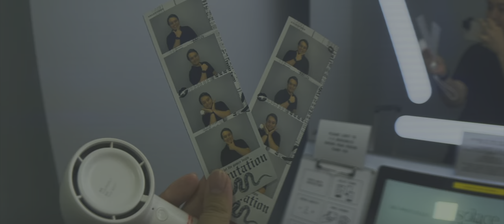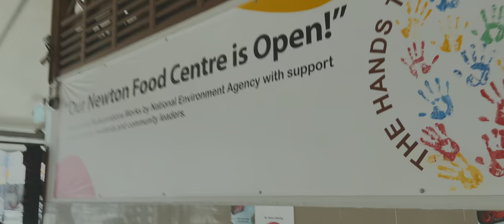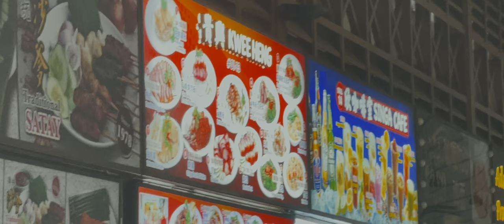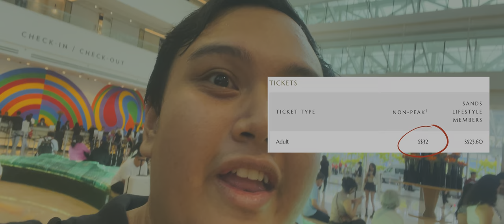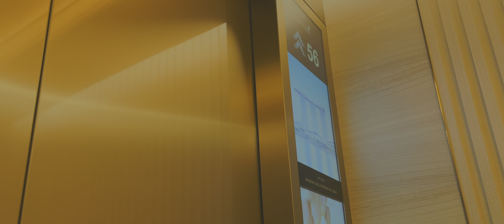Taylor Swift The Eras Tour Singapore Special Vlog [3/5]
If you are at this point, there is no break whatsoever in The Eras Tour. Sing along with the infamous song of Taylor Swift, the ALL TOO WELL (10 Minute Version) (Taylor's Version) (From The Vault) from the Red Era. Explore the streets of Bugis. Also, some hits from the folklore era and the 1989 era.

In this part, I also revealed a secret: I entered the infamous rooftop view of Marina Bay Sands and the various Taylor Swift Trails at their shopping mall. Also, the famous photobooth solace studio has been promoting their Eras Tour designs in their photo prints.

0:00 Red era
4:17 Bugis Street
5:58 All Too Well (10 Minute Version) (Taylor's Version) (From The Vault)
11:54 Haji Lane + Photobooth at Solice Studios
13:30 folklore era
17:27 Newton Food Center
19:51 1989 era
24:34 Marina Bay Sands

Social Animal?